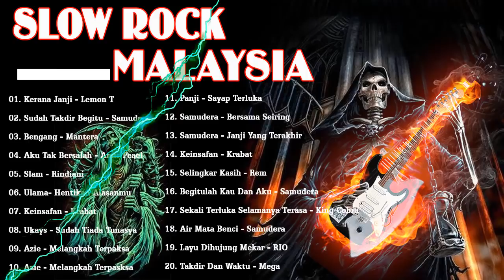Lagu Malaysia Lama Terbaik - Lagu Terbaik - Lagu Jiwang Slow Rock Malaysia 80an 90an